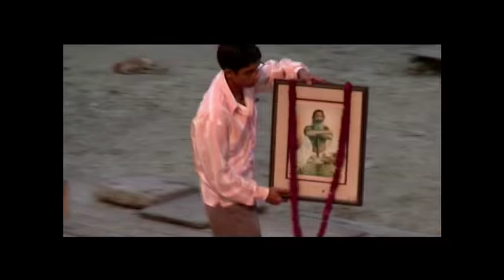The Bharat Experience - An Indian Journey - Indian Documentary Trailer -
The Bharat Experience -L'esperienza Indiana - trailer -
Watch full doc here:

A documentary by Filippo Borghi
V.O. by Fabio Salvati
Edited by Chiara Saverino
Italy